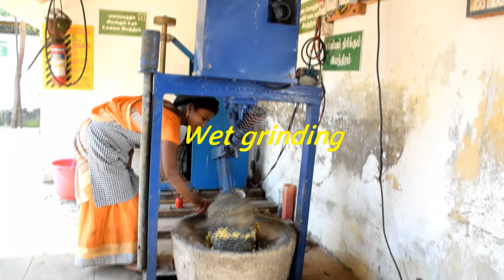Within me - there are many | Mohan Shanmugam | TEDxIIMTrichy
Mohan Shanmugam shares the journey of how the ethical thinker, entrepreneur, biologist, geologist and ultimately the family man within him motivated Mohan to explore the traditional Tamil food with a unique concept of traditional spice grinding stones equipped with latest technology. A geologist by profession, Mohan Shanmugam has been exploring the traditional Tamil food and cuisines and owns an all women restuarant "Chellammal Manpaanai Samayal". This talk was given at a TEDx event using the TED conference format but independently organized by a local community.